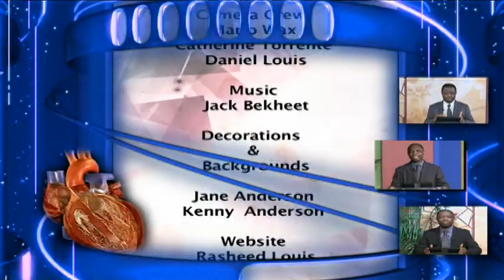Healthy Living With Dr. Victor Oranusi 02202021